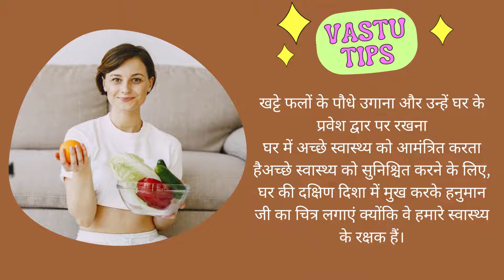अच्छे स्वास्थ्य के लिए वास्तु टिप्स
Welcome To NTS Blog Channel
अच्छे स्वास्थ्य के लिए वास्तु टिप्स vastutips healthtips अच्छे स्वास्थ्य के लिए वास्तु टिप्सWe write About Astrology Numerology, Physic, Top Worlds News, Latest news on science, Fashion, Lifestyle, Food, Health Tips, Sports, Moneymaking, Entertainment, Technology, breaking science news.